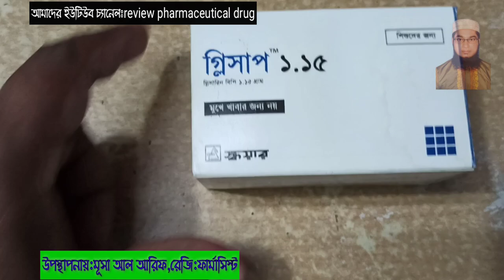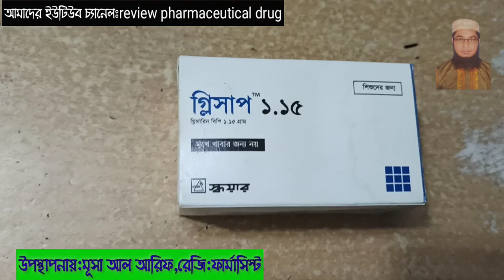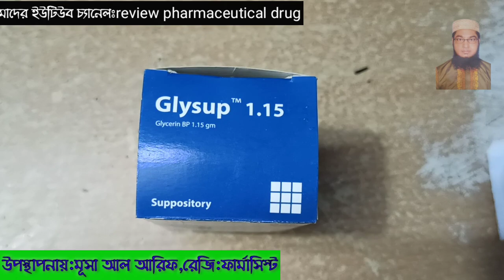Glysup-1.15gm ||শিশু বাচ্চাদের কোষ্ঠকাঠিণ্য সমস্যা||পায়খানা অনেক কষা||SQUARE Pha:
ফার্মাকোলজি
গ্লিসারিন ঘন্টার মধ্যে একটি অন্ত্রের হাইপারওসমােটিক গতি সৃষ্টি করে ল্যাক্সাটিভ যা পায়পথে দেয়া হয় এবং যা ১৫ মিনিট থেকে ১
। হাইপারওসমােটিক ল্যাক্সাটিভ
করে এটি ফলে অনিয়মিত অন্ত্রের কোষ্ঠকাঠিন্যতে গতি পায় । ব্যবহার যার ফলে করা নরম হয় মল । সৃষ্টি করে এবং অন্ত্রের গতি বৃদ্ধিতে পানি কাজ শােধন করে ।
বৃদ্ধি পার্শ্ববর্তী টিল্য থেকে
নির্দেশনা ।
এটি অনিয়মিত কোষ্ঠকাঠিন্যতে ব্যবহার করা হয় ।
মাত্রা ও সেবনবিধি
শিশু ( ২ বছরের নিচে ) : চিকিৎসকের পরামর্শ অনুযায়ী ব্যবহার্য ।
শিশু ( ২ - ৬ বছর ) : ১টি গ্লিসাপ ১ . ১৫ সাপােজিটরি দিনে একবার অথবা চিকিত্সকের পরামর্শ
অনুযায়ী ব্যবহার্য ।
প্রাপ্ত বয়স্ক এবং শিশু ( ৬ বছরের ঊর্ধ্বে ) : ১টি গ্লিসাপ ২ . ৩০ সাপােজিটরি দিনে একবার অথবা
চিকিৎসকের পরামর্শ অনুযায়ী ব্যবহার্য ।
সাপােজিটরি ভালমত পায়পথের ভিতরে দিতে হবে । সাপােজিটরি সম্পূর্ণভাবে গলে না গেলেও
অন্ত্রের গতি বৃদ্ধি পেতে পারে ।
প্রতি নির্দেশনা ।
গ্লিসারিন এর প্রতি সংবেদনশীল রােগীদের ক্ষেত্রে ।
পার্শ্ব প্রতিক্রিয়া
মলাশয়ে জ্বালাপােড়া বা প্রদাহ অনুভব হতে পারে ।